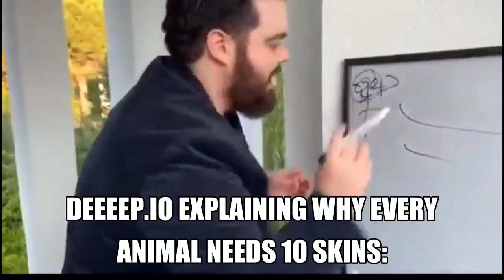PLAYING WITH THE FUNNEST ANIMAL IN THE GAME!! | Deeeep.io gameplay